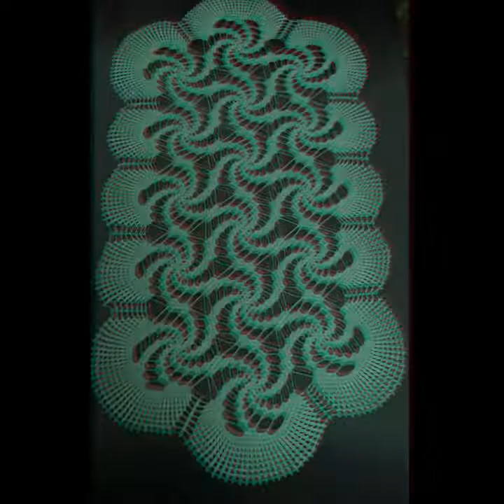Outstanding Zigzag Style Crochet Flower Long Dinning Table Runner & Table Cloth Patterns & Design